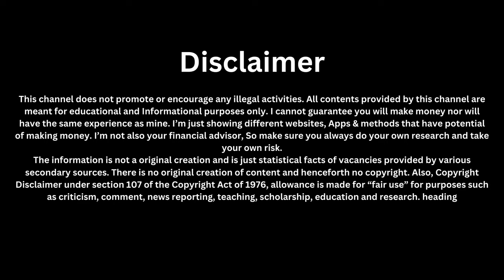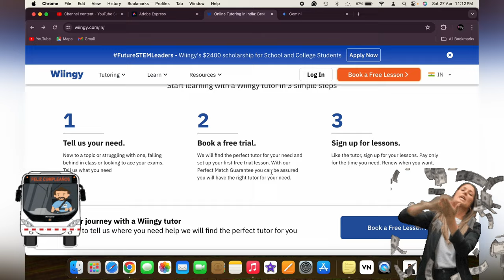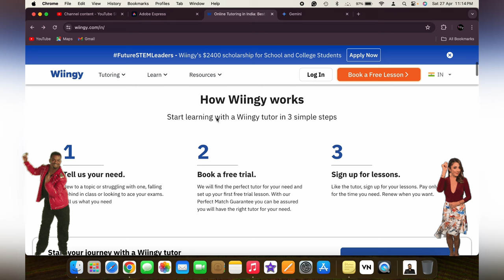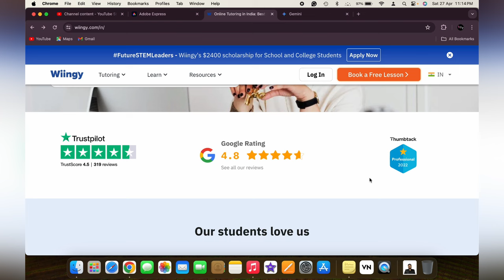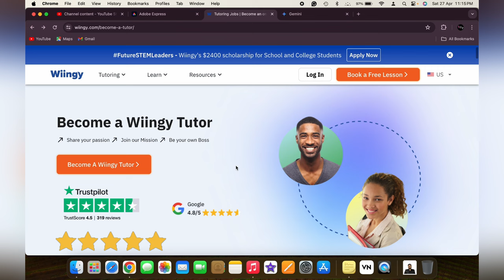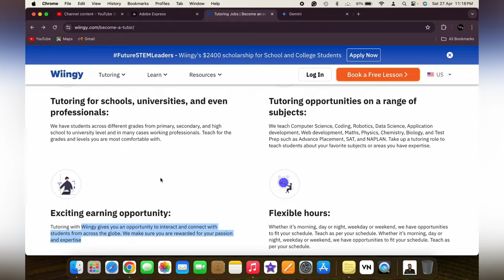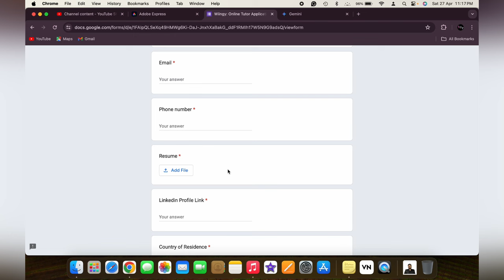😍₹1600/Day | बस 2 घंटा काम करो Mobile Phone से | Wiingy | Students/Housewife| Online Work From Home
HELLO GUYS 💕

🔗Link:
1. Apply for career page of this job

Testbook jobs
online earning
online jobs
earning apps
make money online
workfromhomejobs
excellent income
jio
fake or real
housewife
jobs